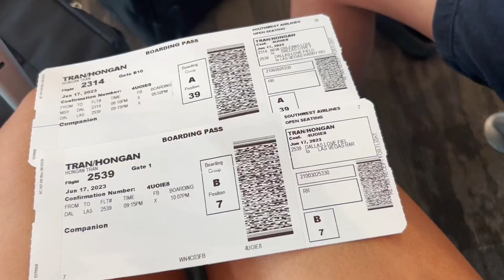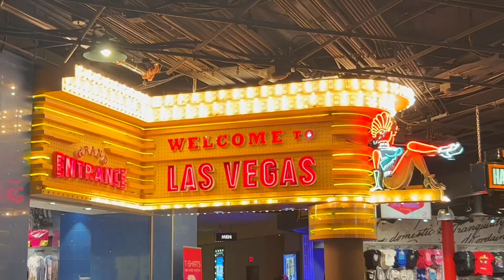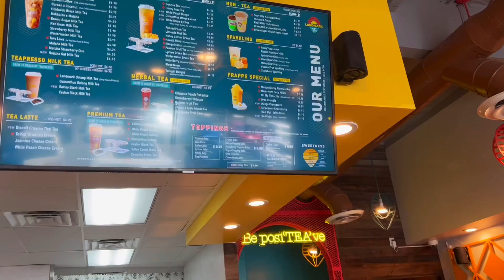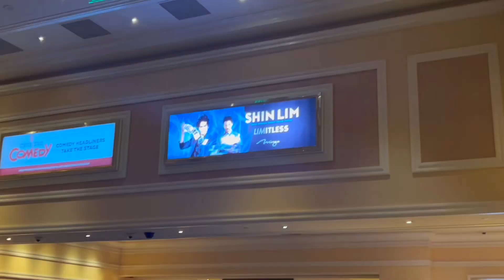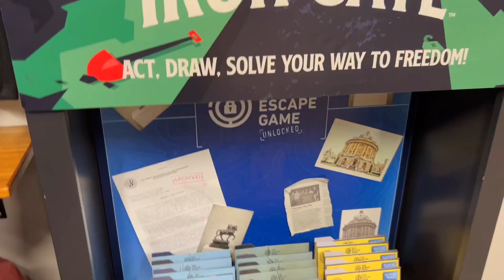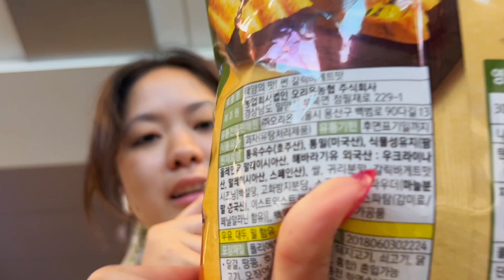travel vlog | las vegas & good eats🍴🃏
a lil travel vlog to vegas!